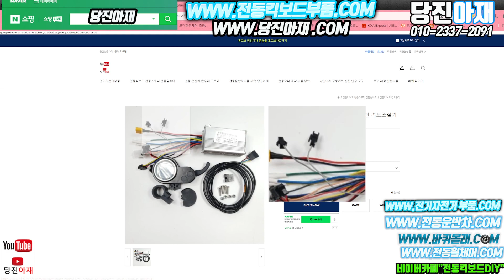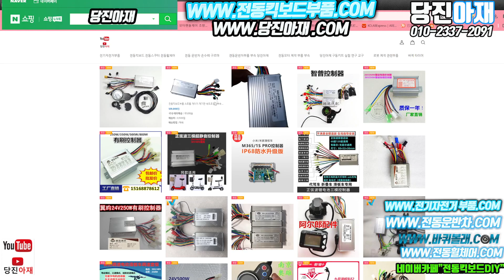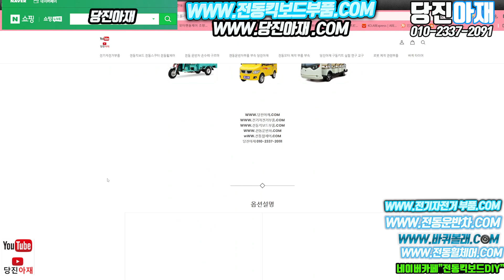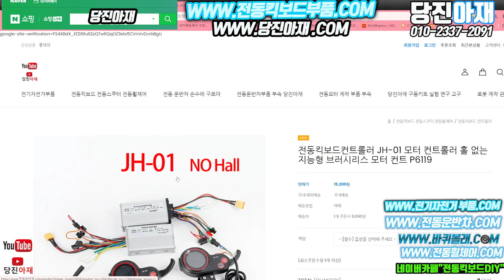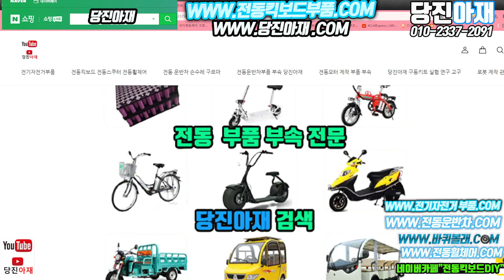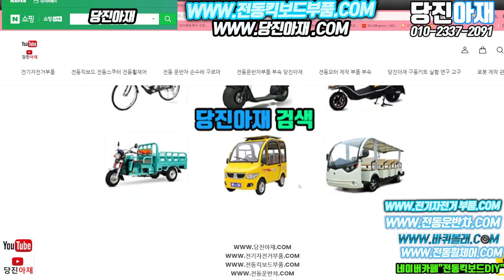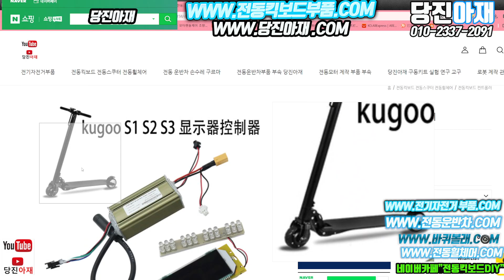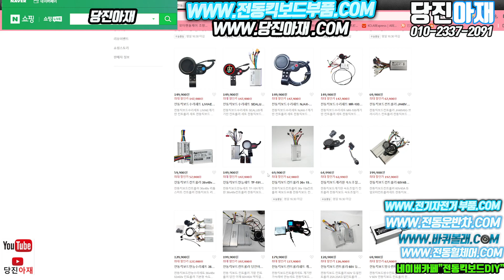전동킥보드컨트롤러 부품 부속 당진아재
전동킥보드컨트롤러

​당진아재샵 네이버쇼핑